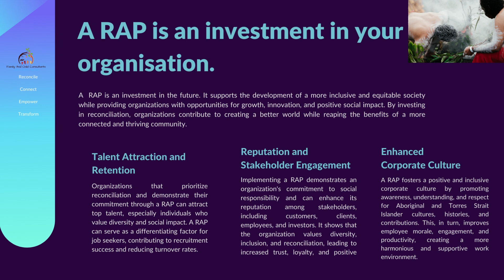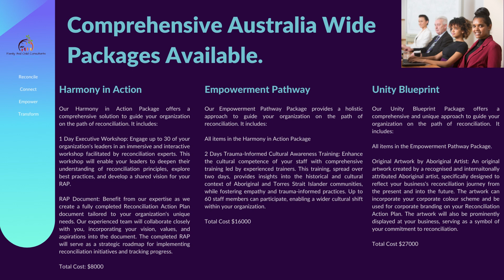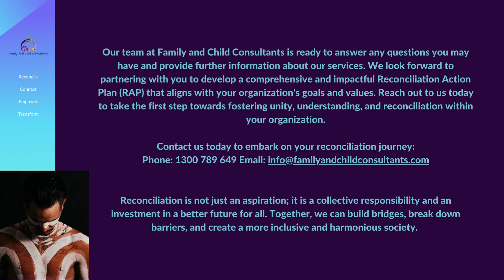Family & Child Consultants RAP